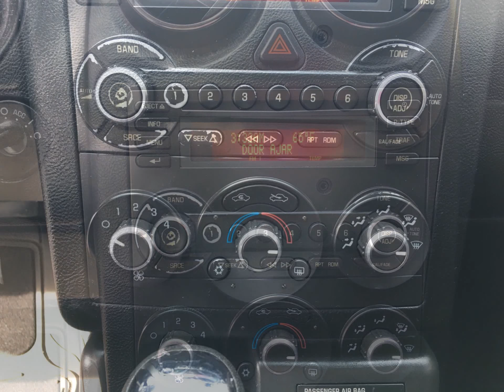2008 Pontiac G6 at Auto Showcase!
If you have been looking for a sporty sedan with nice options, take a look at this Pontiac G6! Options include automatic, AC, PS, PB, Power doors, Tilt Wheel, cruise control, AM FM CD Stereo and more! We have 3 locations to serve you - Our Main Locations at 3114 West Tennessee Street, 2767 West Tennessee Street or Our Satellite location at 2908 Mahan Drive in beautiful Tallahassee, Florida!